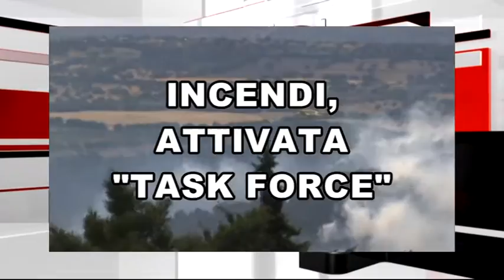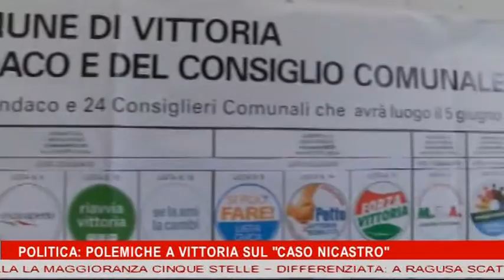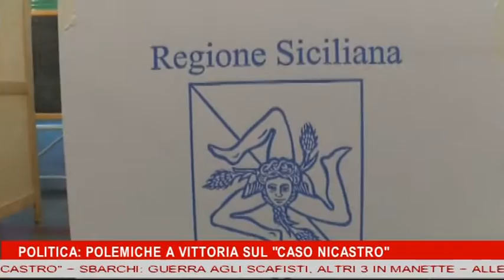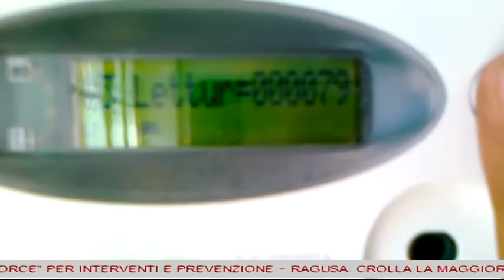TG 29 GIUGNO 2016